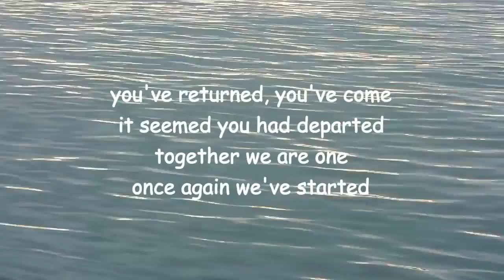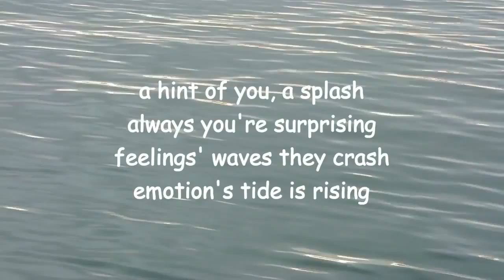emotion's tide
Reworked version 0f 2008 poem by Lawrence Hearn, modern master of mystic and romantic verse, at BCPOETRY.CA